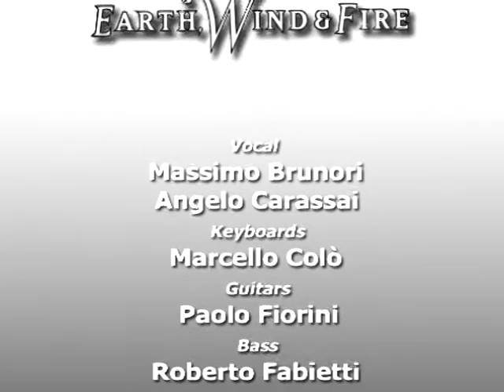24BIT Voices Group - Three Style Tribute